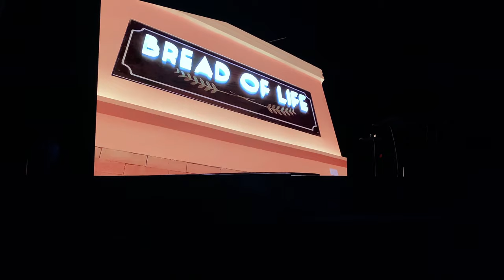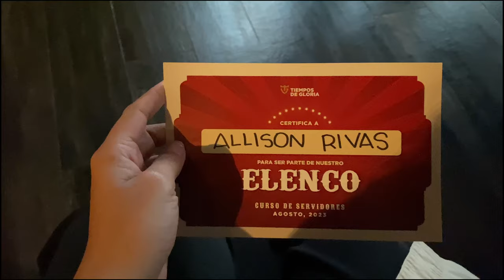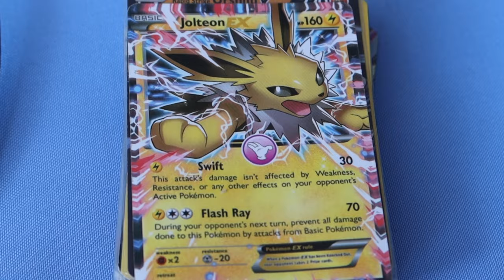QUIÉN DE LOS DOS TIENE LA RAZÓN? /recibimos un curso en la Iglesia/ vamos a un cumpleaños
Amigos queridos, con cariño les grabé un poco del fin de semana...los leo en los comentarios